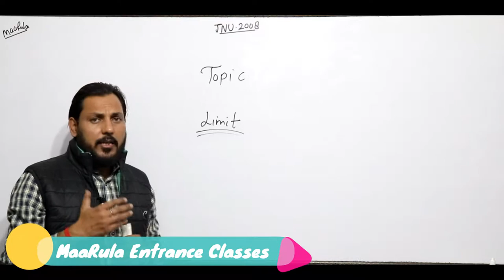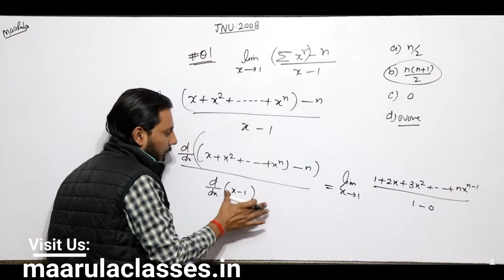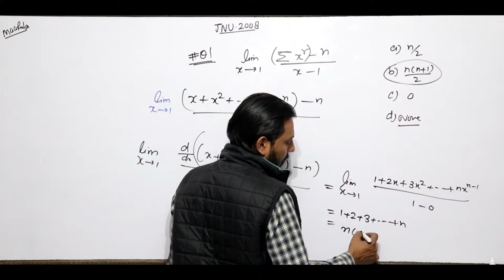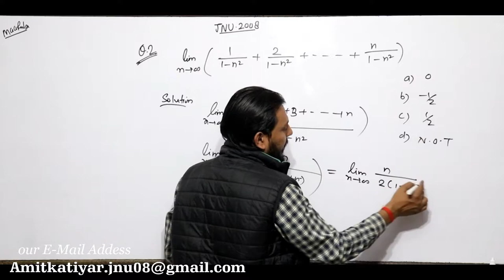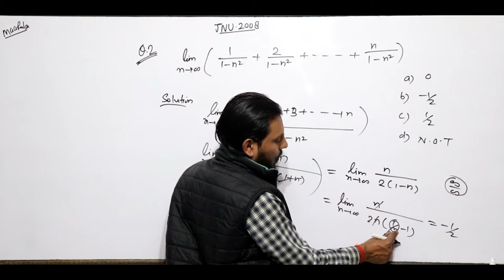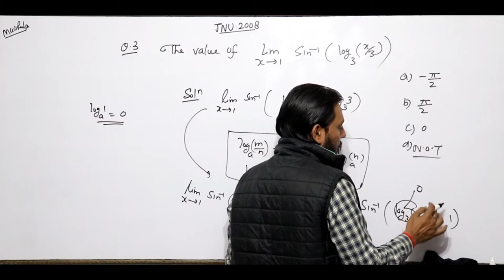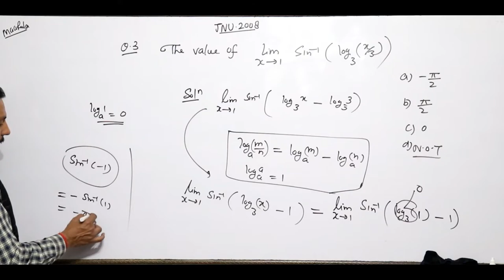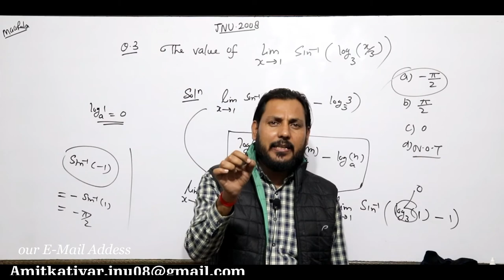Limit Questions Solution || JNU 2008 Paper Analysis || Amit Katiyar